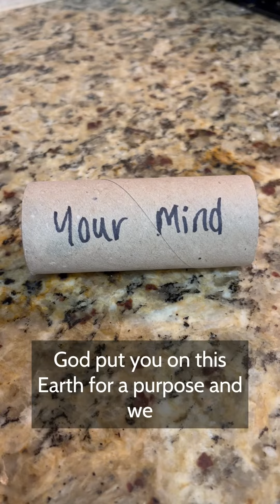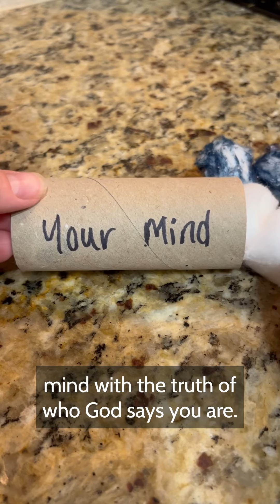The power of your mind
Watch to see what happens to your mind when you fill your mind with the truth of who God says YOU are.

“…Out of the abundance of the heart his mouth speaks." (Luke 6:45, ESV)